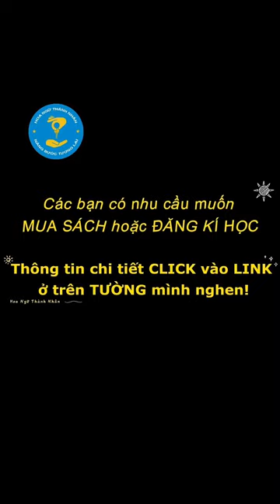BỔ NGỮ TRÌNH ĐỘ TRONG TIẾNG TRUNG - Hồ Văn Tân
HOA NGỮ THÀNH NHÂN
CHUYÊN DẠY TIẾNG TRUNG
1. TIẾNG TRUNG 4 KỸ NĂNG.
2. TIẾNG TRUNG GIAO TIẾP THƯƠNG MẠI.
3. LUYỆN THI HÁN NGỮ QUỐC TẾ HSK + HSKK.
4. TIẾNG TRUNG THIẾU NHI.

(bấm từ phím 1 đến 5 tương ứng theo từng chi nhánh)
Cơ Sở 1 Dĩ An: 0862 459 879
Cơ Sở 2 Thủ Dầu Một: 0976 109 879 .
Cơ sở 3 Thuận An (Visip1) : 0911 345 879
Cơ sở 4 Bến Cát (Mỹ Phước 2): 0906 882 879
Tiếng Trung Online: 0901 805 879

Cơ sở 1: Số 76 Lý Thường Kiệt, Khu Phố Thành Lợi 1, Phường Dĩ An, Thị Xã Dĩ An, Bình Dương.
Cơ sở 2 : Số 108 Đường D2, Khu dân cư Phú Hòa 1, Tp Thủ Dầu Một, Bình Dương.
Cơ sở 3 : Ô 26, DC11, Đường D15, KDC Viet Sing, KP. 4, P. An Phú, TX Thuận An, Bình Dương.
Cơ sở 4 : Đường TC3,  Phường Mỹ Phước, TX Bến Cát, Bình Dương (Mỹ Phước 2).